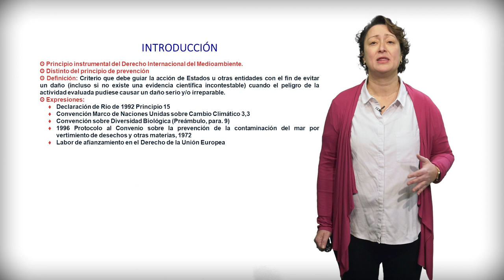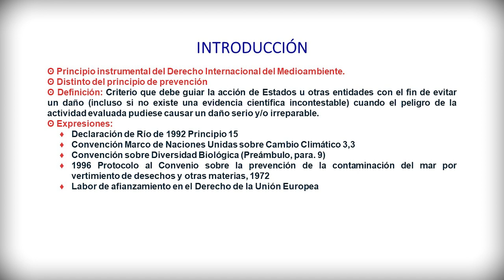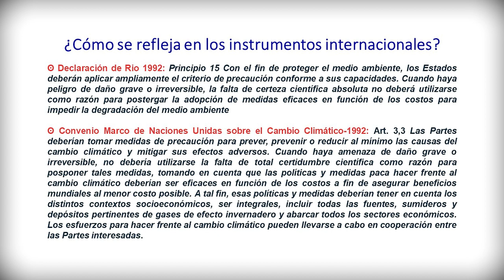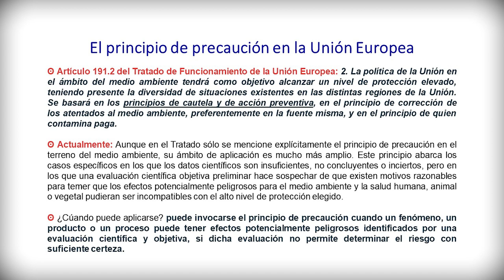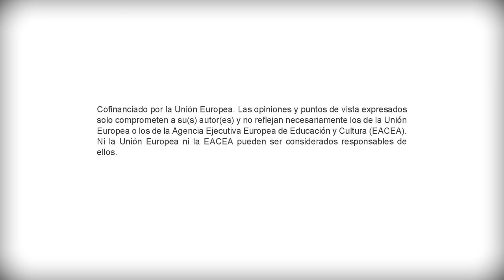2. El Principio de precaución en el DIMA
El presente vídeo trata sobre la definición y aplicación del principio de precaución en el Derecho Internacional del Medioambiente